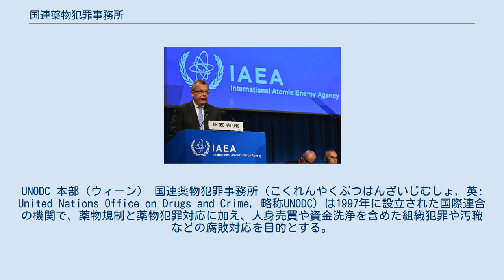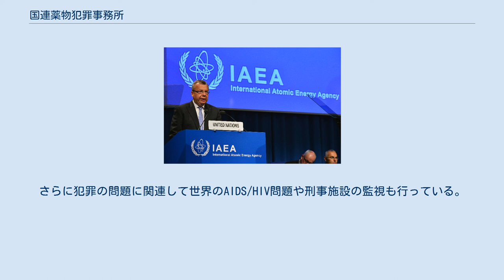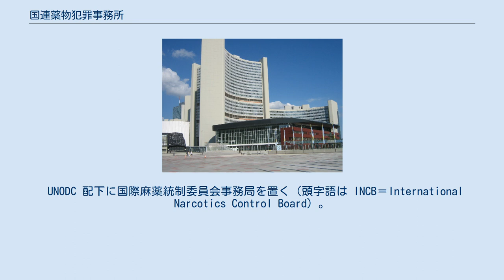国連薬物犯罪事務所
UNODC 本部（ウィーン） 国連薬物犯罪事務所（こくれんやくぶつはんざいじむしょ, 英: United Nations Office on Drugs and Crime, 略称UNODC）は1997年に設立された国際連合の機関で、薬物規制と薬物犯罪対応に加え、人身売買や資金洗浄を含めた組織犯罪や汚職などの腐敗対応を目的とする。
 1991年に国連薬物統制計画（UNDCP）および犯罪防止刑事司法計画をそれぞれ設立、両者を統合した1997年、国連薬物統制犯罪防止事務所（UNODCCP）を設立した後、2002年に国連薬物犯罪事務所に名称変更している。
ウィーン本部のほか、世界各地に支部を置く。
主に拠出金で運営され、職員数は2009年時点約450名、2015年時点で約698名である。
各機関への助言や司法制度整備支援をはじめ、関連する調査・統計等も行っている。
 国際的な組織犯罪の防止に関する国際連合条約と国際連合腐敗防止条約（United Nations Convention against Corrption）の執行にも携わる。
さらに犯罪の問題に関連して世界のAIDS/HIV問題や刑事施設の監視も行っている。
 UNODC代表ガーダ・ワリィ（2020年–） 当事務所はウィーンに本部事務局を置き、職員数は世界の現地拠点に勤務する者を合わせるとおよそ1,500人から2,000人である。
ニューヨークとブリュッセルに置いた連絡事務所に加え、現地事務所21箇所を構える。
代表（Executive Director）の人事権は上部機関の国連事務局にあり、2020年2月1日に着任した代表ガーダ・ワリィ Ghada Fathi Waly（エジプト）の肩書きは国連事務局長兼務（Under-Secretary-General of the United Nations）である。
前任者は駐イギリス・ロシア大使から転じたユーリ・フェドートフ（任期は2010年–2019年）。
 UNODC 配下に国際麻薬統制委員会事務局を置く（頭字語は INCB＝International Narcotics Control Board）。
 創刊年順